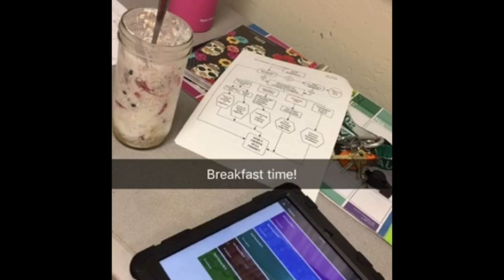Ultimate Reset Day 2